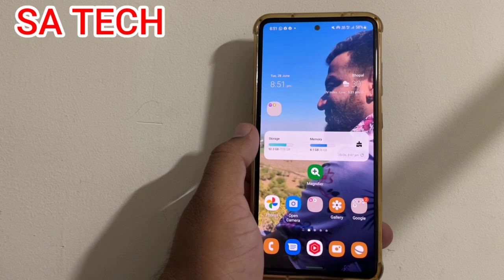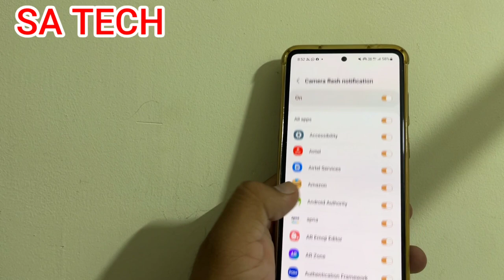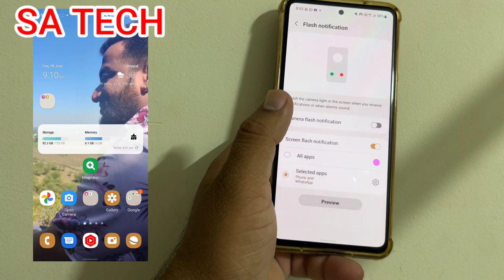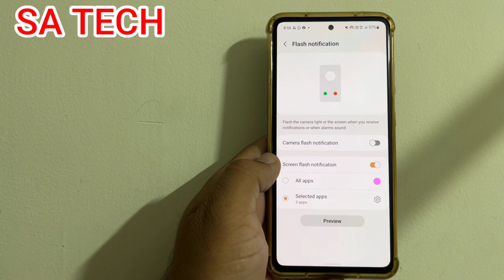Samsung Notification Useful Hidden Feature